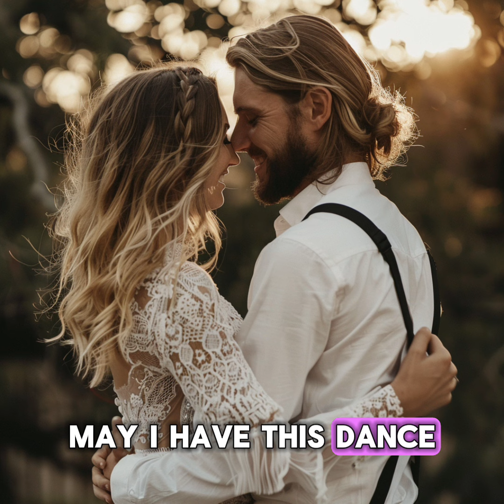May I Have This Dance? -wedding country song with lyrics